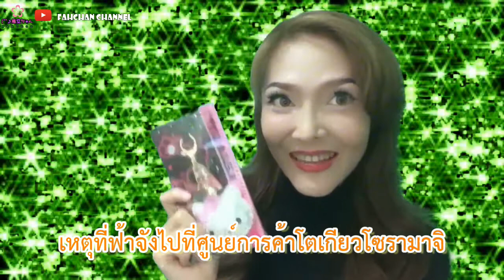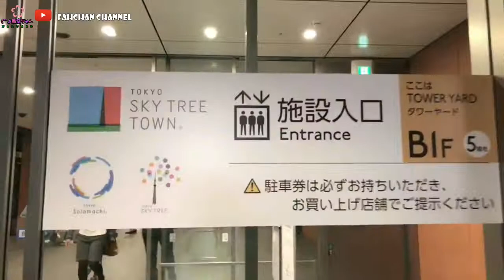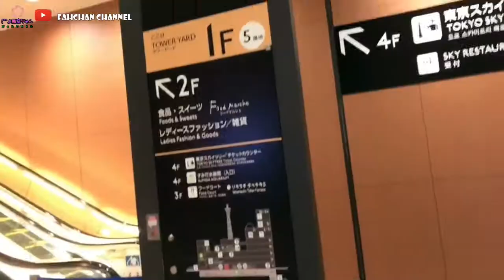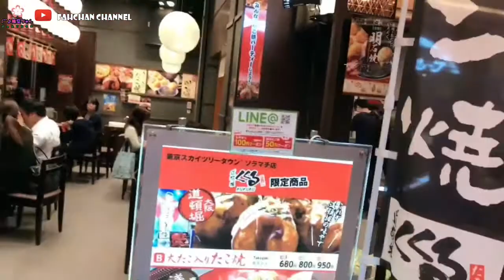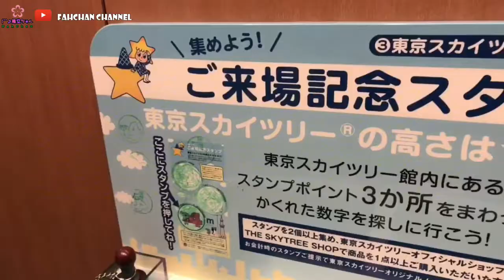Vlog พาเที่ยวโตเกียวสกายทรีพร้อมชมไฟสีชมพู และช็อปปิ้งที่โตเกียวโซรามาจิ